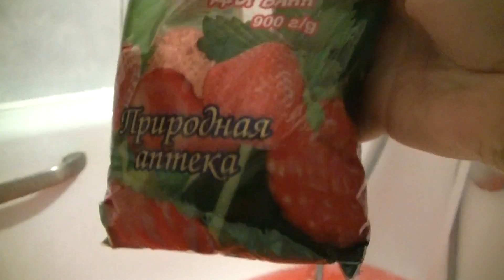BLOODY BATH VLOG happy new year 2012